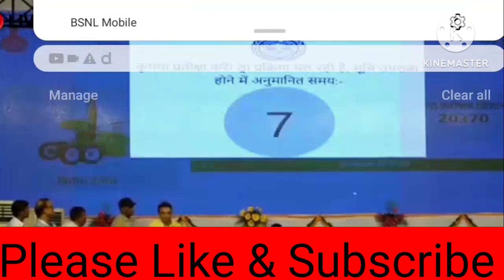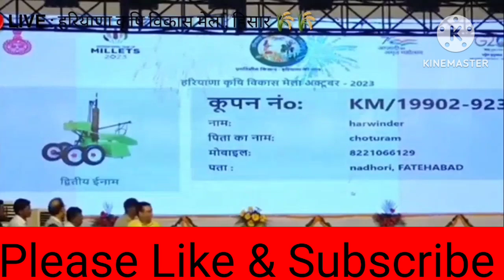Haryana Krishi Mela lottery 2023 || Tractor vijeta lottery ghoshit 2023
Haryana Krishi Mela lottery 2023
Tractor vijeta lottery ghoshit 2023
Ajaytechnicalxyz
Haryana bajre ka bhavantar kab milega
Haryana bajre ka bhavantar kitna milega
Haryana bajre ka bhavantar kab milega 2023
Haryana bajre ka verification kaise check kare 2023
meri fasal Mera Byora Registration
meri fasal Mera Byora Registration last date
bajre ka verify kaise check kare 2023
Bajre ka bhavantar kab milega
Bajre ka bhavantar kitna milega
Technicalxyz
Bajre ka Bhavantar Latest news
Haryana bajre ka Bhavantar Latest news 2023
Bajra jisne Mandi me nahi becha